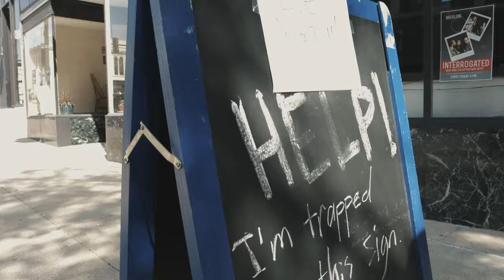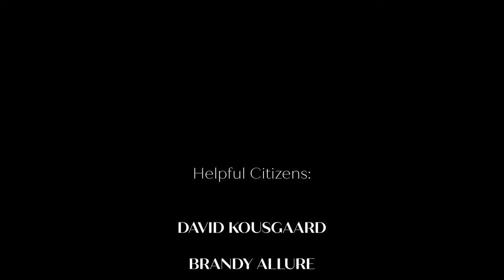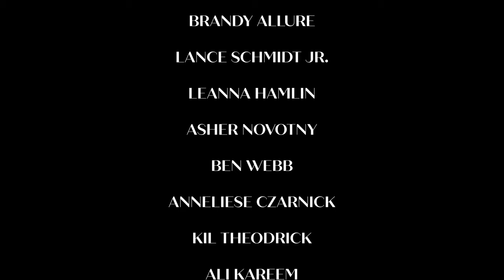American Glass (Short Film)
An employee at a local comedy club experiences first-hand American values in spite of hardship during trying American times.

Written & Directed by Cameron Logsdon

Director of Photography Tony Bonacci

Lights - Myrddin McHugh

Sound - Myrrdin McHugh

Edited By Tony Bonacci

CAST
Employee - Quionez Berry

Walking Guy - Cameron Logsdon

Older Woman - Terry Breznick-Armstrong

Manager - Dylan Rohde

Helpful Citizens -
- David Kousgaard
- Brandy Allure
- Lance Schmidt Jr.
- LeAnna Hamlin
- Asher Novotny
- Ben Webb
- Anneliese Czarnick
- Kil Theodrick
- Ali Kareem
- Georgle Zilla Brooks
- Carmela Anderson
- Tyler Walsh
- KC Eastwood
- David Anderson
- John Lehman
- Scott Zimmerman